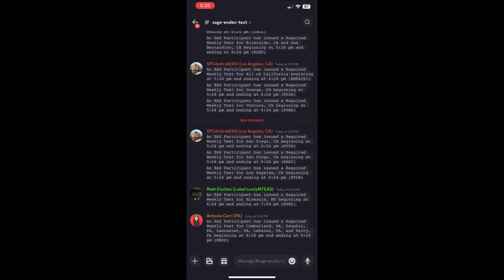Valentine's Day Air1 Weekly (EAS #15957) 2/14/24